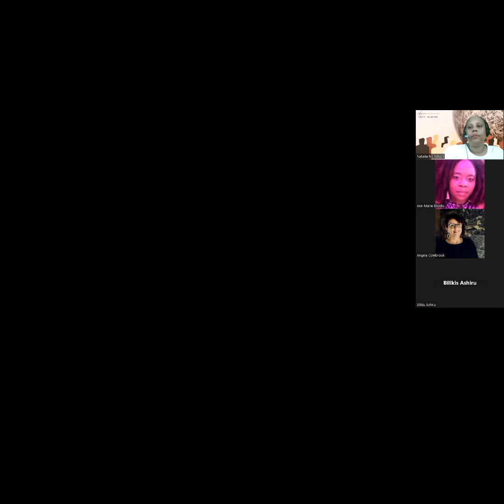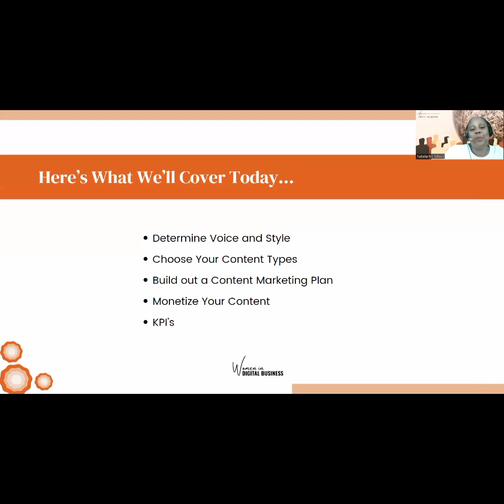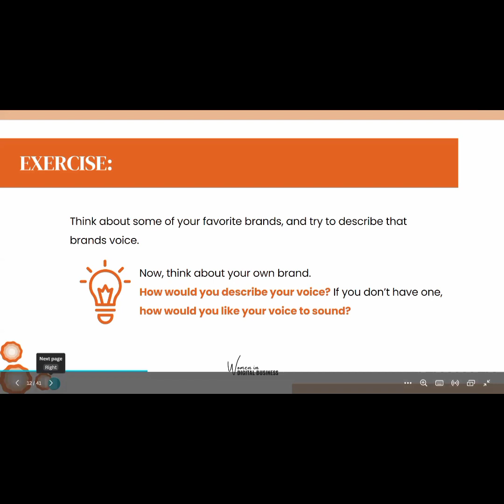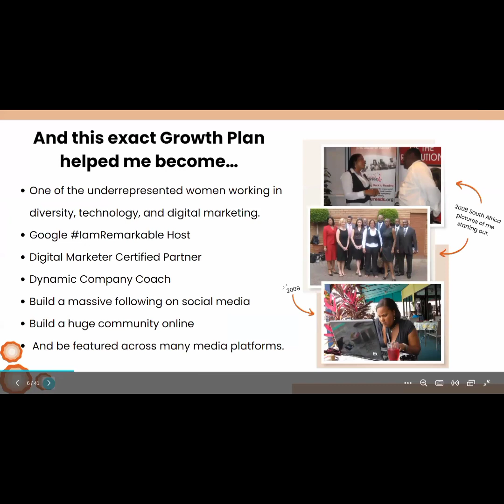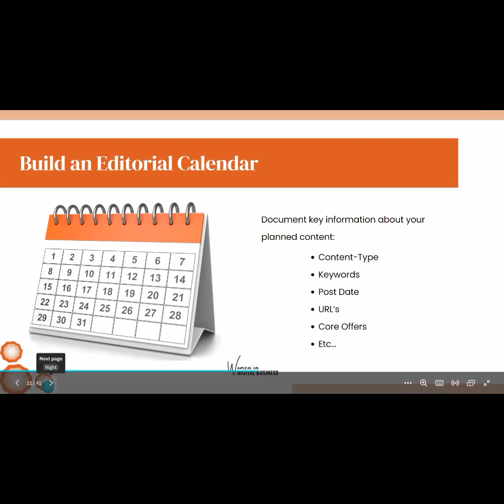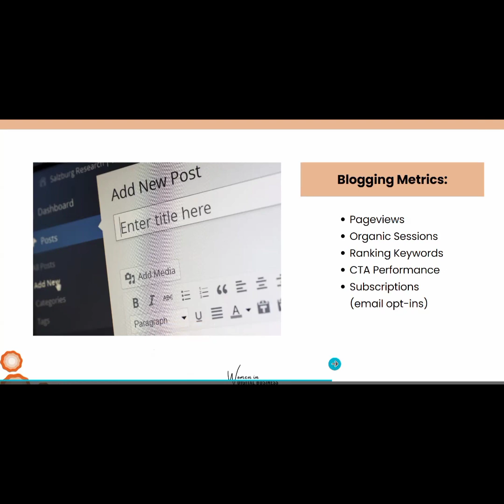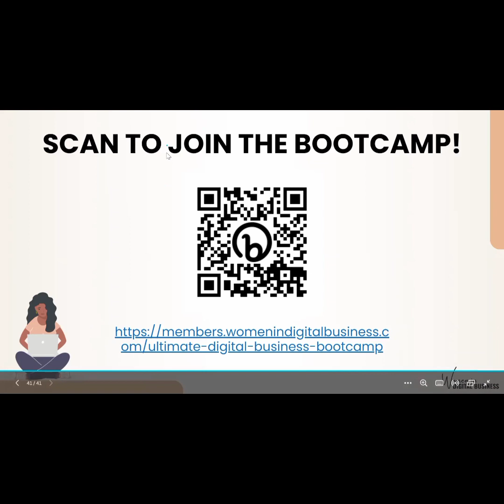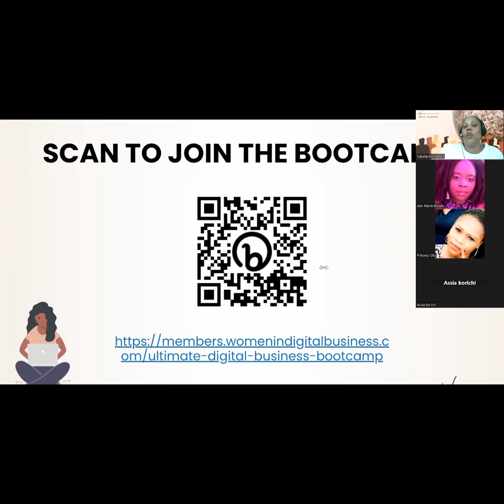Digital Marketing Corner: Content Marketing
Bootcamp